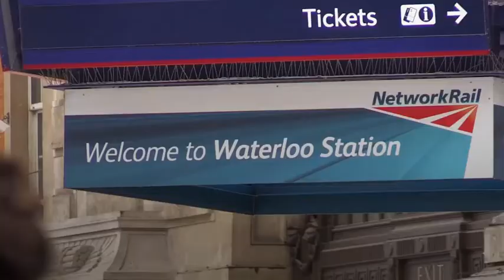Waterloo engineering works to cause major rail disruption - Daily Mail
Platforms one to nine will be closed until August 28 for engineering works.